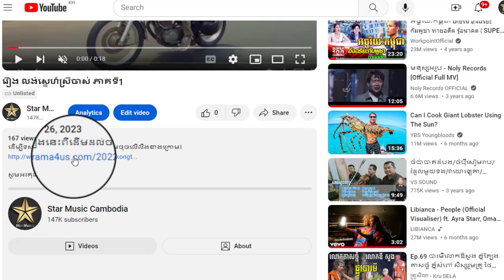រឿង លង់ស្នេហ៍ស្រីចាស់ ភាគទី16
ដើម្បីទស្សនារឿងនេះពីដើមដល់ចប់ សូមចុចលើលីងខាងក្រោម៖

សូមអរគុណ